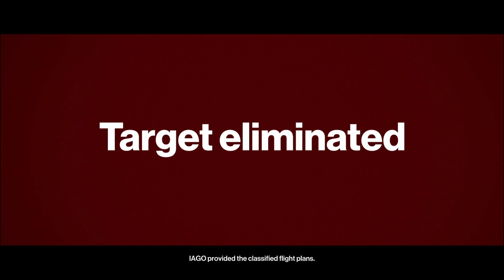Hitman | Part 2 | Gameplay Walkthrough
Hey 👋👋😊 GUYS ! Here I am finally able to upload my Hitman series gameplay. I hope you will enjoy this game.

You can find many other games on my YouTube Channel.

Synopsis - Hitman is a stealth game franchise created by Danish developer IO Interactive.

The player controls the contract killer Agent 47, who travels the world to assassinate various targets who are assigned to him.
In 1999, an unnamed man is initiated into the International Contract Agency (ICA) and demonstrates exceptional aptitude as an assassin.

The ICA is unable to verify his background or uncover any information about him, which disturbs Erich Soders, the ICA's training director.